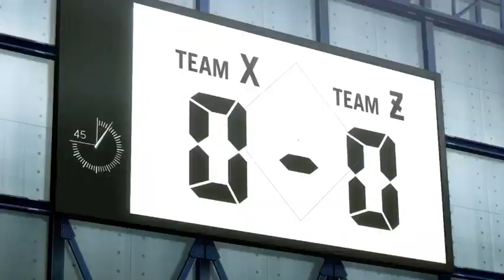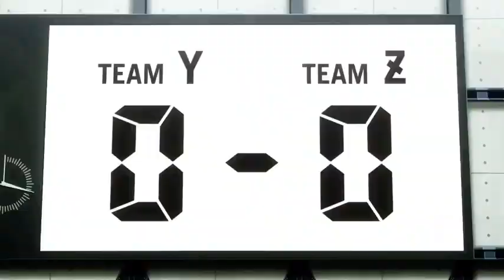All GOALS in Blue Lock so far || Blue Lock Episodes 1-5